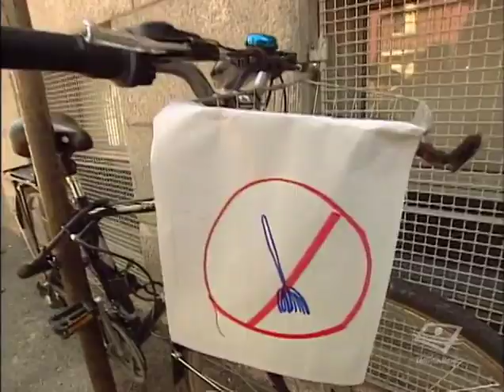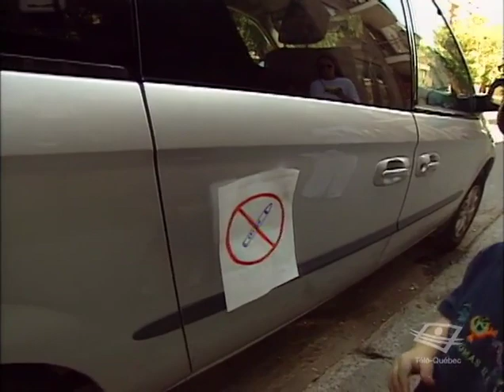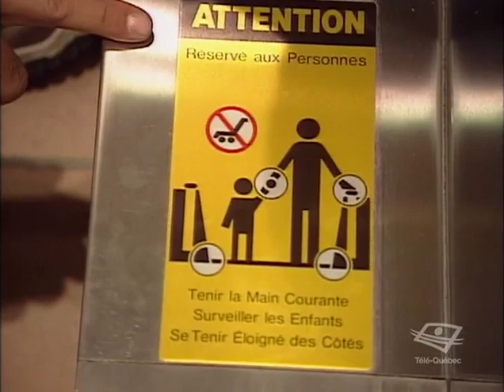Cornemuse (246) Tibor la marionnette